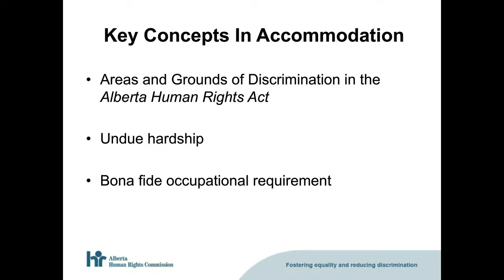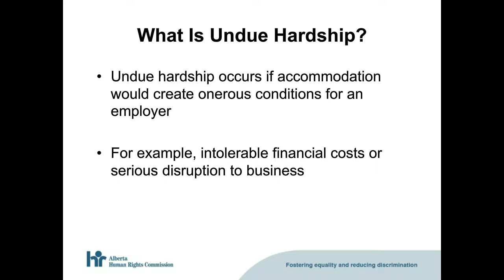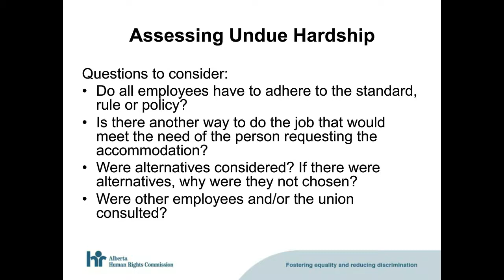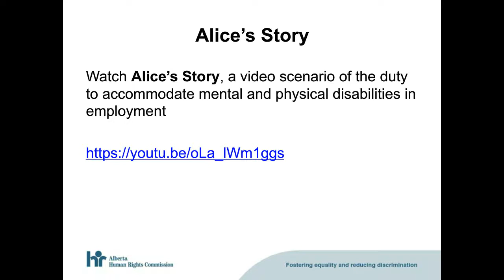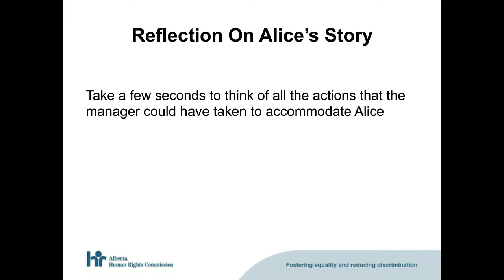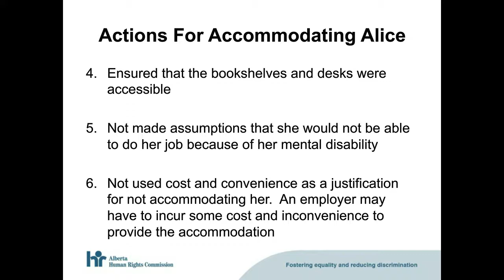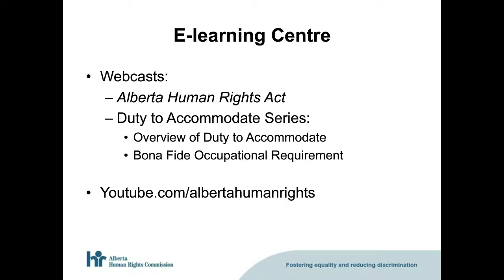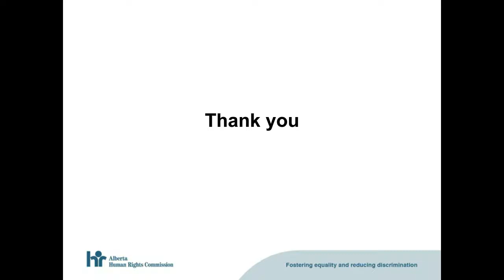Duty to Accommodate in the Workplace Series: Undue Hardship (2 of 3)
Presented by the Alberta Human Rights Commission, DUTY TO ACCOMMODATE IN THE WORKPLACE is a webcast series for both employers and employees on understanding how to accommodate employees in the workplace.

UNDUE HARDSHIP explains undue hardship and what constitutes undue hardship when providing an accommodation for an employee.